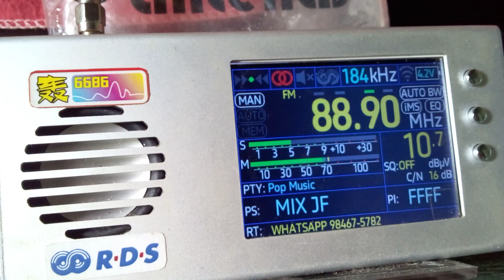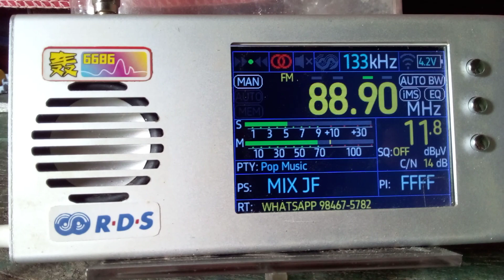Escuta da Mix FM 88,9 MHz de Juiz de Fora - MG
Escuta da Rádio Mix FM 88,9 Mhz de Juiz de Fora-MG, potência 4.8kw ERP, ouvida em Duas Estradas-PB à 1880km em linha reta. Data 12/01/2024 às 14:32min UTC +3hs
Condições de Escuta: Propagação Esporádica

Receptor: TEF 6686
Antena: Dipolo Vertical